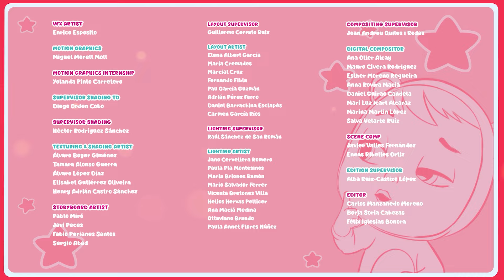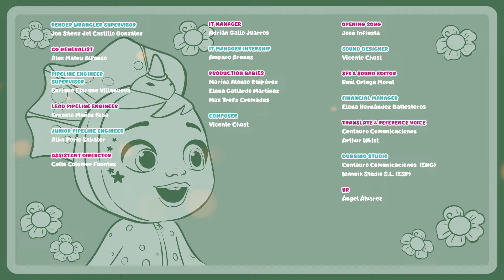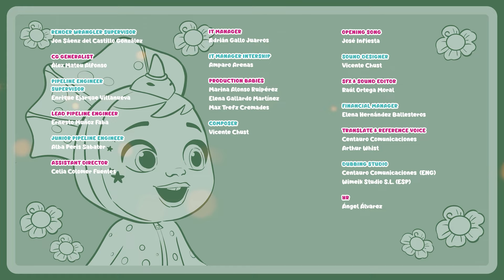New Cry Babies World | CRY BABIES 💧 MAGIC TEARS 💕 Long Video | Cartoons for Kids in English